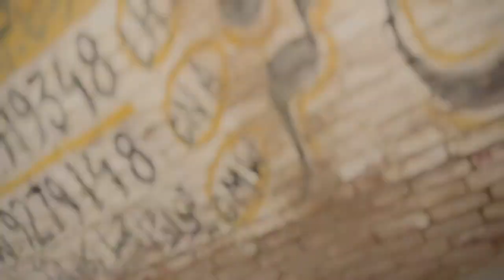Hamara Camera Man Naraz Hoagaya😓 | Aj new ladki le aay shooting ky liye😂